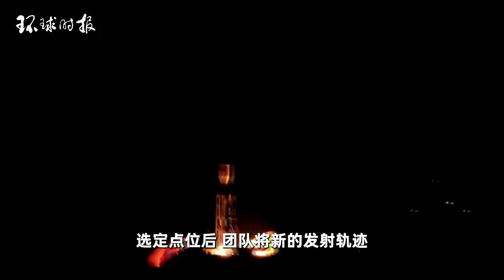圆满成功！中国捷龙三号运载火箭将9颗卫星顺利送入预定轨道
北京时间2024年2月3日11时06分，我国太原卫星发射中心在广东阳江附近海域使用捷龙三号运载火箭，成功将DRO-L卫星、智星二号A星、东方慧眼高分01星、威海壹号01~02星、星时代-18~20星以及NEXSAT-1卫星共9颗卫星发射升空，卫星顺利进入预定轨道，发射任务获得圆满成功。